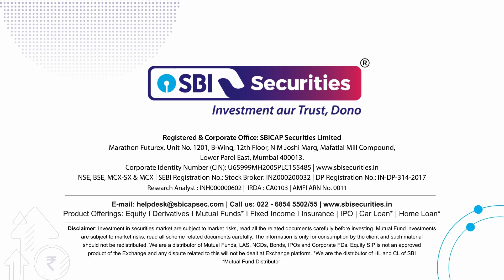Daily Market Dose: 31st May 2024